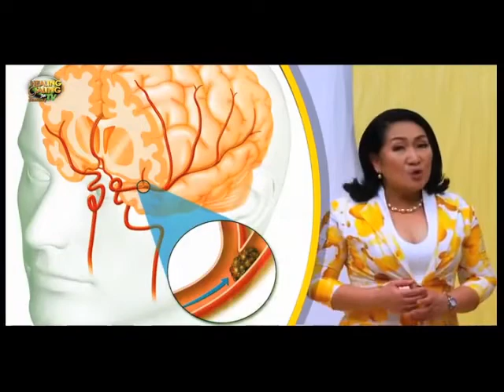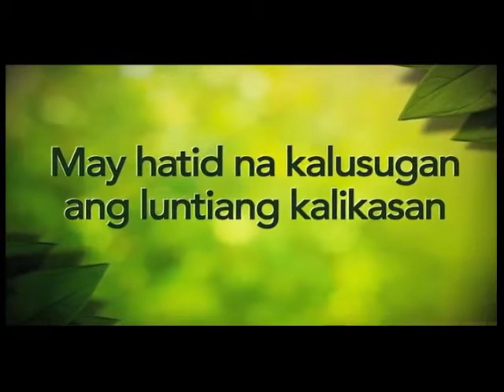Healing Galing SO7EP02 Stroke pt1